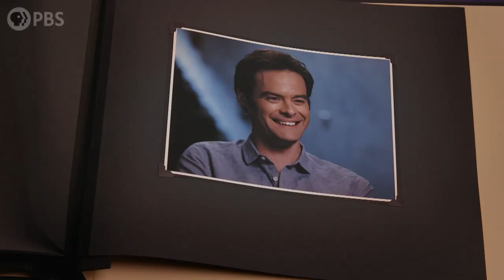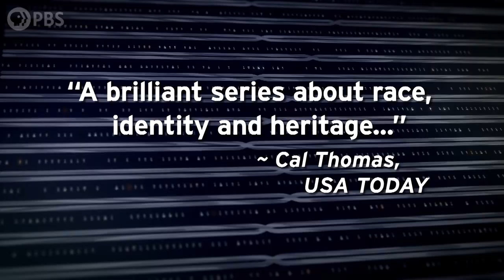Finding Your Roots: Season 9 Extended Trailer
Renowned scholar Dr. Henry Louis Gates, Jr. returns for a new season of FINDING YOUR ROOTS. Using genealogical detective work and cutting-edge DNA analysis, Gates guides twenty-one influential guests deep into the branches of their family trees, revealing surprising stories of forgotten ancestors that transcend borders, illuminating an American root system fortified by its diversity.

Be sure to tune in to @PBS on Tuesday nights at 8/7c for new episodes of findingyourroots !